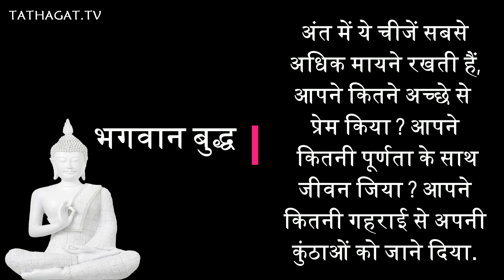जीवन मे सफलता के लिए, भगवान बुद्ध की धम्मावाणी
Lord Gautama Buddha Quotes in Hindi

Buddhism_ Literature
Buddha_ New_Life
Buddhist_literature_ in_Hindi